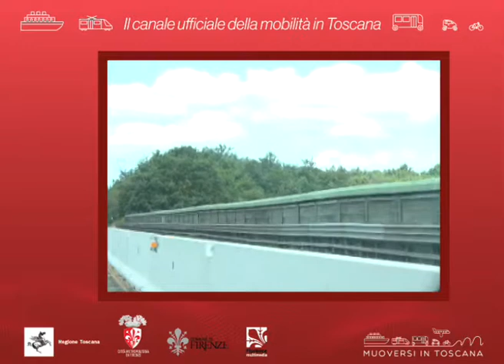Muoversi in Toscana Info - Edizione delle 12.30 del 26 agosto 2019